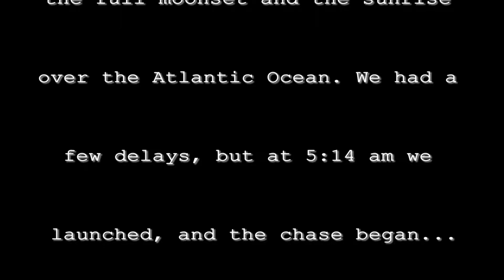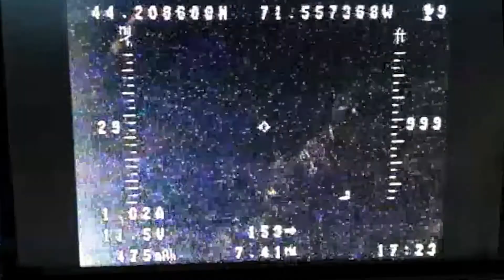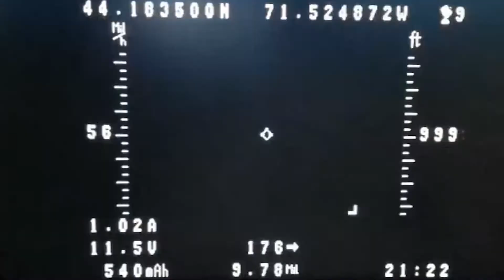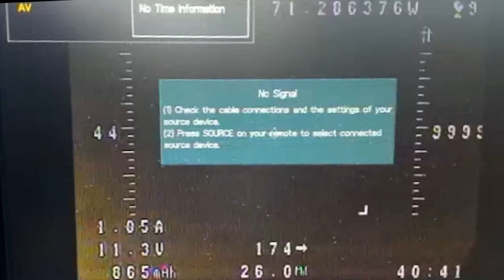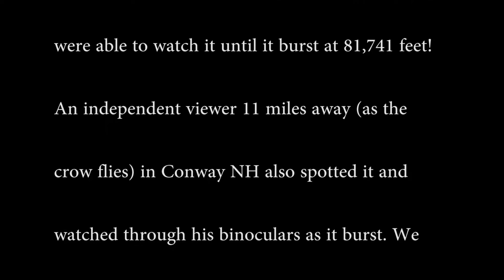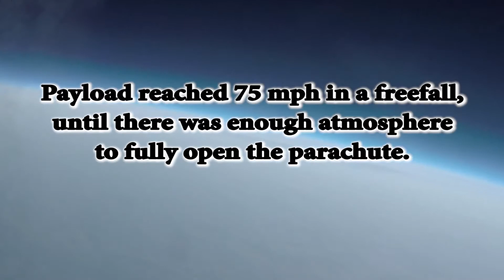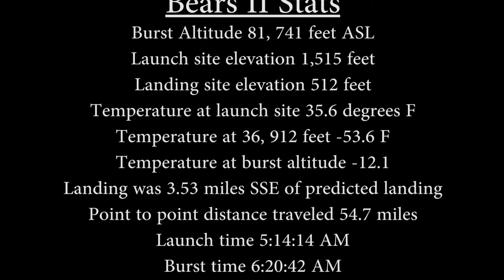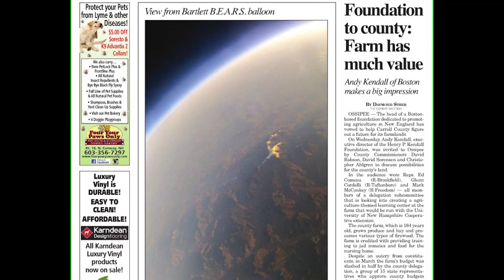Bears II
B.E.A.R.S (balloon engineering and research squad) from the Josiah Bartlett Elementary School in Bartlett NH launch a high altitude balloon to the edge of space as part of the Global Space Balloon Challenge